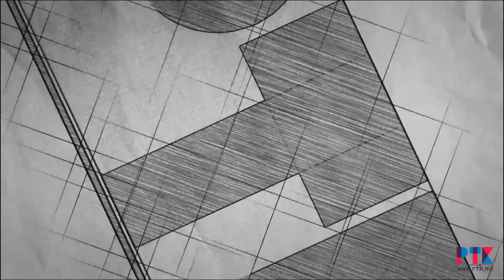ГФК ТИКВЕШ - ФК БРЕГАЛНИЦА 22.09.2018